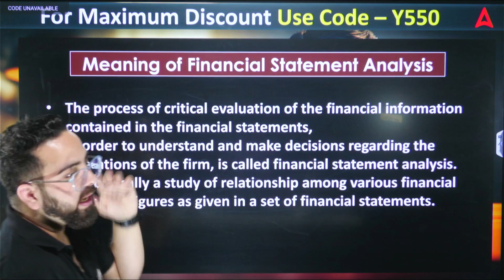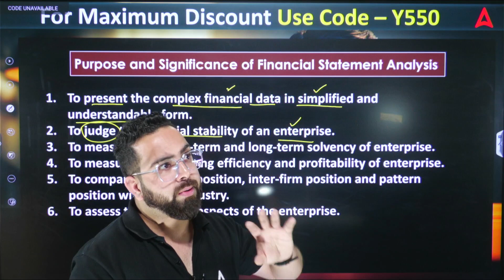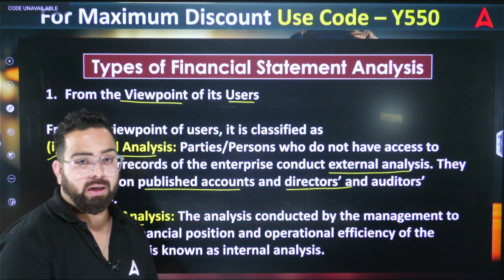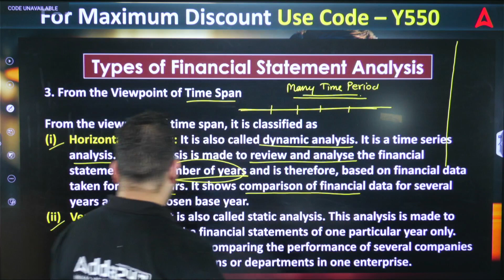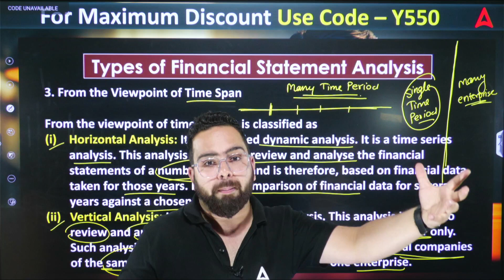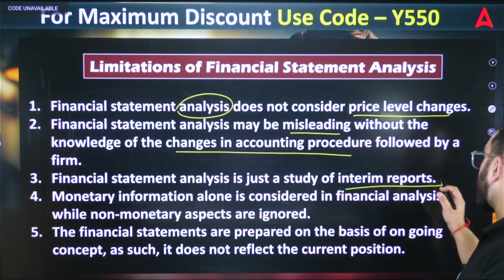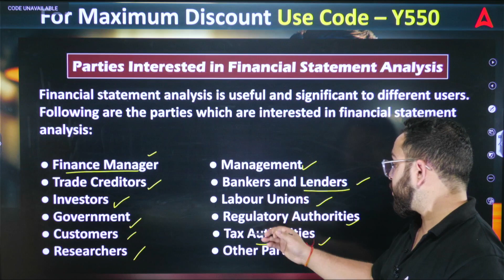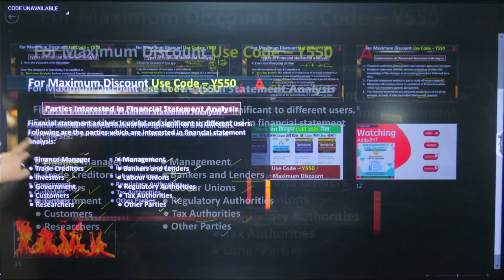Financial Statement Analysis Class 12 Introduction | Class 12 Accounts | By Aman Sir ( Part 1 )